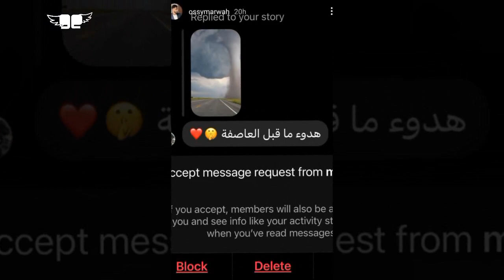اسامة يكشف سر مفاجاة انس و اصالة و لقاء نارين بيوتي و نور ستارز و غيث مروان بنفس المطار و سفرتهم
اسامة يكشف سر مفاجاة انس و اصالة و لقاء نارين بيوتي و نور ستارز و غيث مروان بنفس المطار ة و سفرتهم